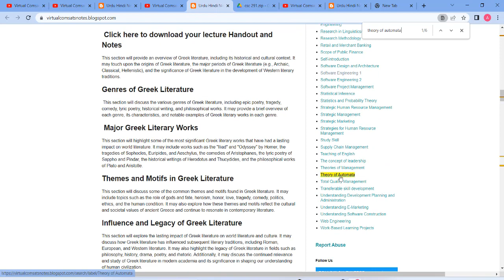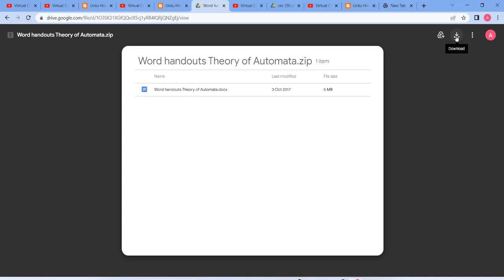Download Theory Of Automata Handouts and Notes